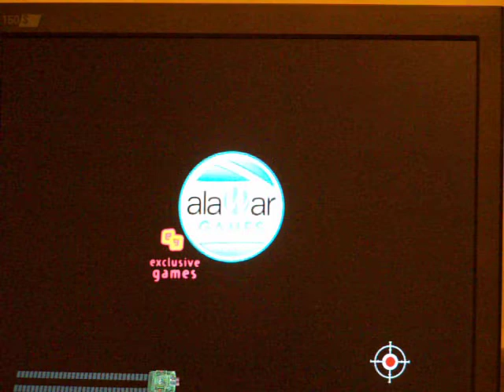Tank O Box Part IV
Tank O Box Part IV game on PC